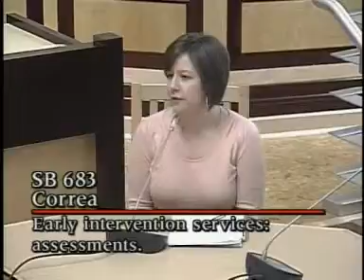Senate Human Services Committee 1/10/2012